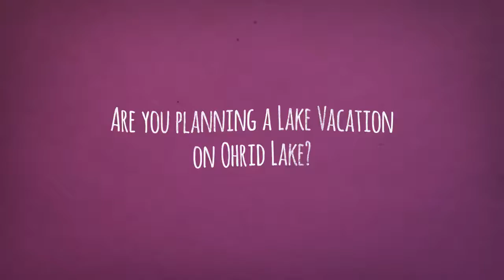Ohrid Lake Vacation